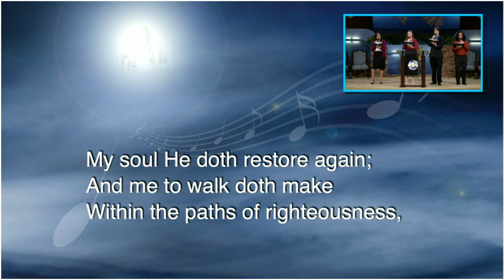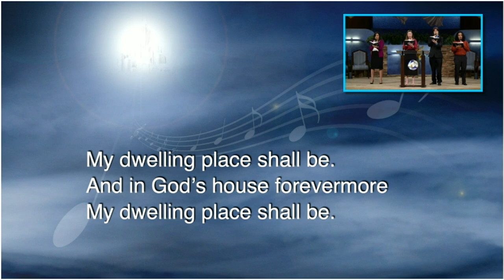"The Lord's My Shepherd" - Hymn 546